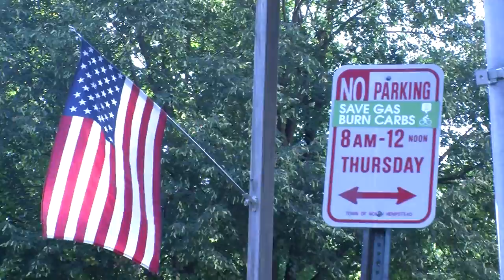experimental documentary - bike ride with kenny and kevin